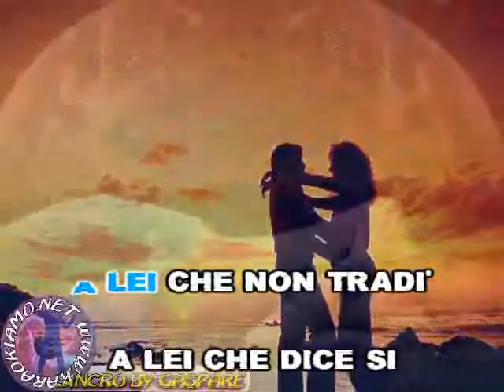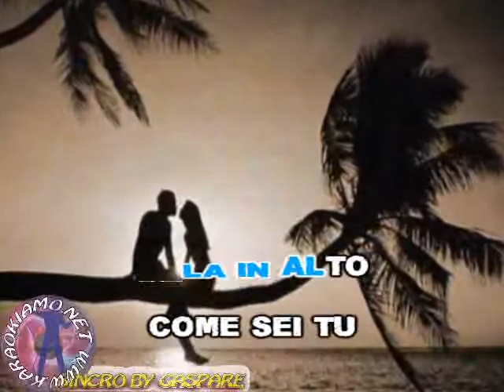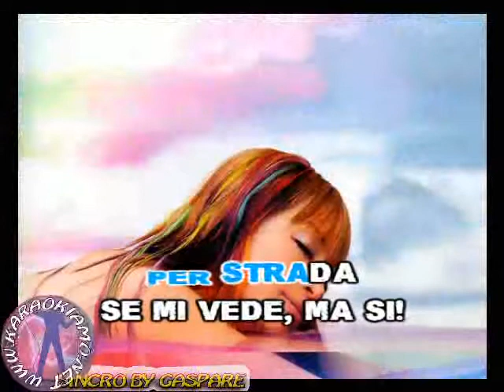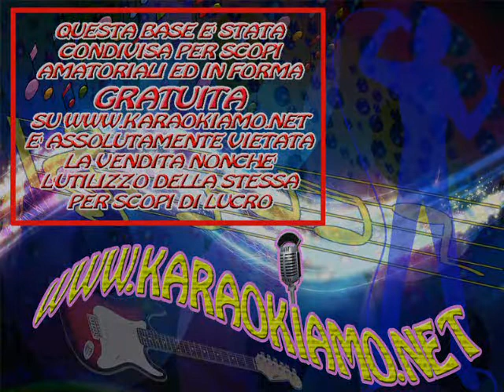Anna Oxa - A lei (karaoke - fair use)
A LEI - Composizione musicale gestita da: SIAE_CS - EMI Music Publishing - Warner Chappell - PRS CS